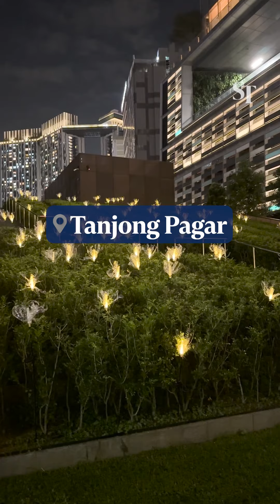i Light Singapore 2024: 5 art installations to check out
i Light Singapore 2024 returns at four locations with 25 artists and 17 works of art.

Produced by Jeremiah Oh
Shot and edited by Jacen Tan